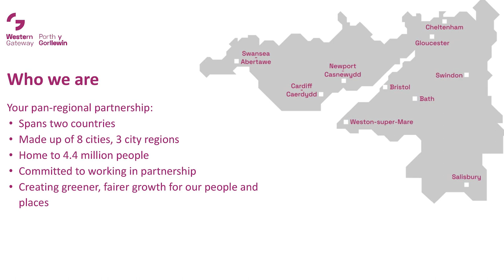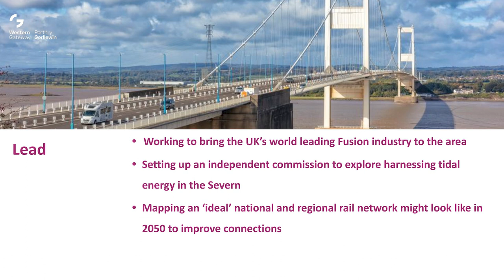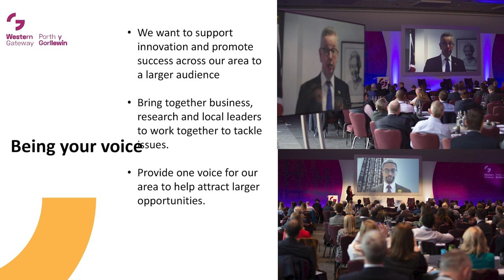Ian Edwards, Western Gateway Partnership Board | Swansea City Centre Conference 2022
Ian Edwards, board member of the Western Gateway Partnership Board joined the Regional Connection panel at the Swansea City Centre Conference 2022 to talk about Swansea in the context of the Western Gateway region.